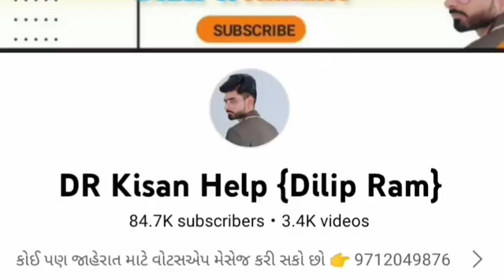સુનીલ ટ્રેલર વેચવાનું છે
DR_Kisan_Help_{Dilip_R}
DR_kisan_help{Dilip_R}
 juna tecter vesvana,
Purana tractor Bazar,
 le ves,
tractor price,